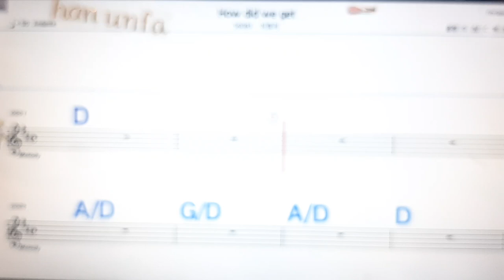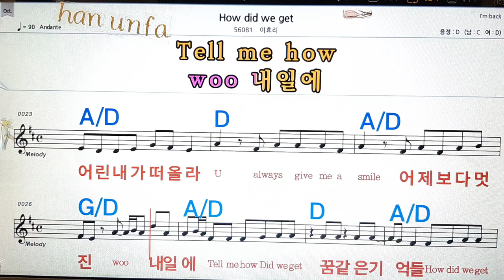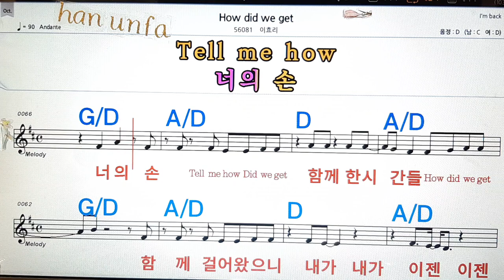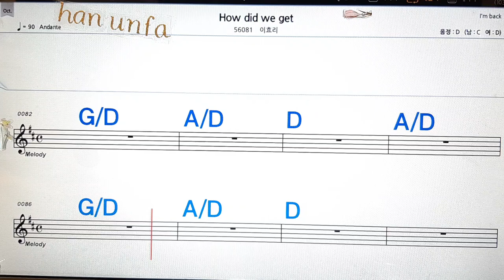How did we get/이효리💋노래방, 통기타 , 코드 큰악보, 가라오케, 반주💖Karaoke, Sheet Music, Chord, MR